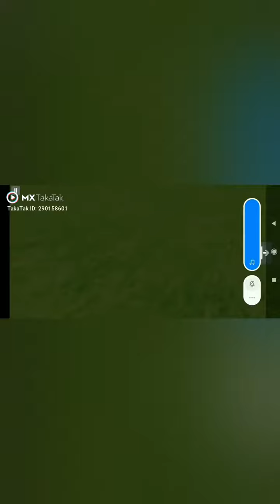4 May 2021